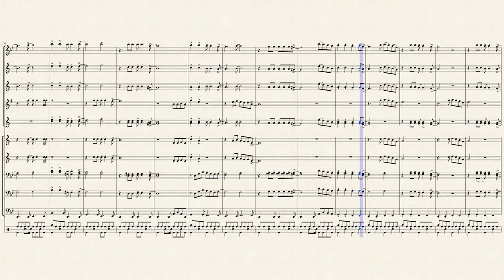California Dreamin'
Para banda